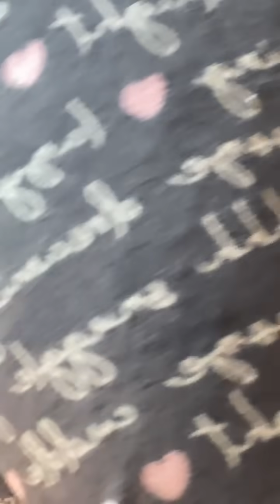⛔تفكرت بنـ ـتي وبكـ ـيت😢عندي لقاء تليفزيوني اليوم💥Diva Rebecca